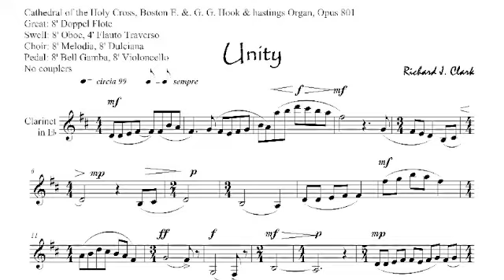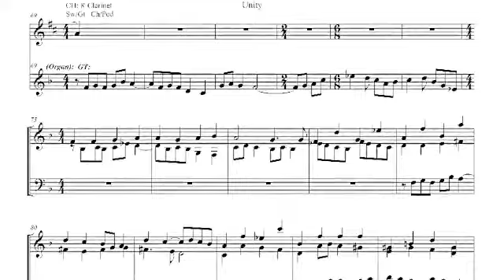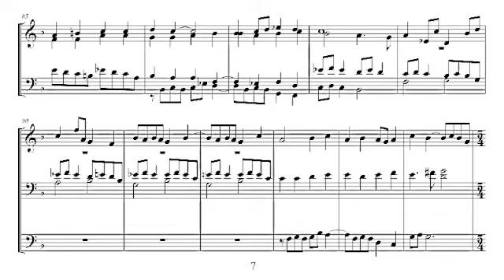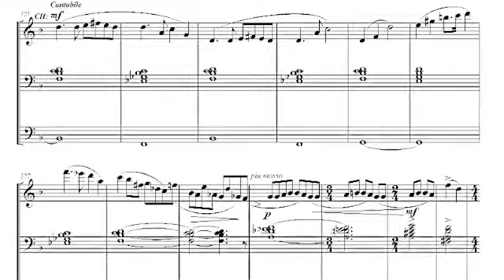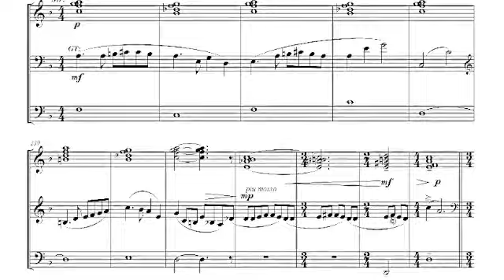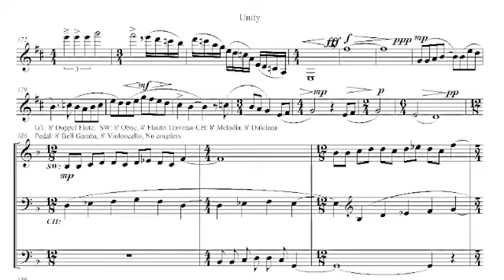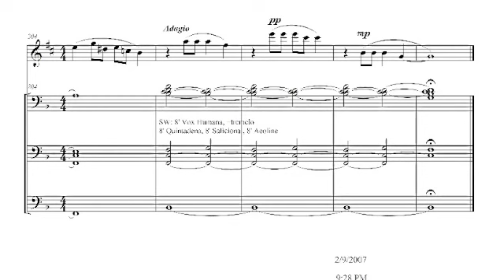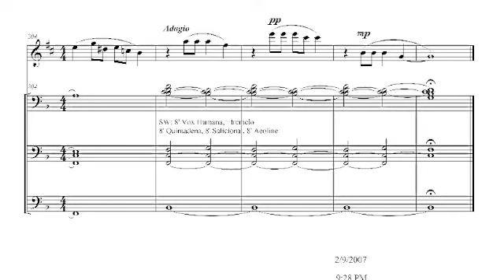Unity -- Kara Gretschel Clark, Eb Clarinet -- Richard J. Clark, organ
Unity
Congregavit nos in unum Christi amor
Richard J. Clark

Kara Gretschel Clark, Clarinet in Eb
Richard J. Clark, organ

Based on the Gregorian Chants "Ubi Caritas" and "Lumen Christi"

Recorded live at Holy Name Parish, West Roxbury, Massachusetts 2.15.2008

Premiered at the Cathedral of the Holy Cross, February, 2007. Appears on the "Cathedral Encores" CD